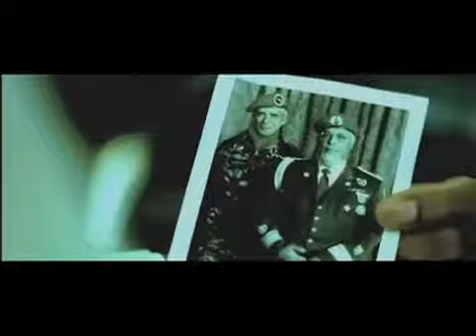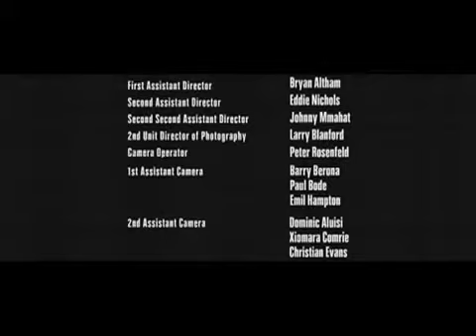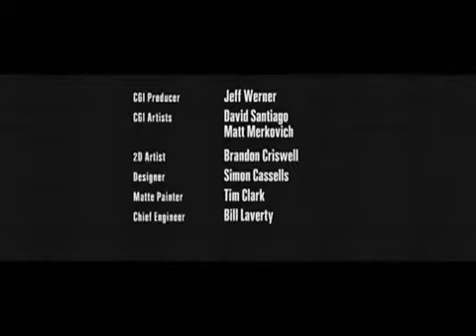BMW Films,Clive Owen,VODcars,Z4,Ticker